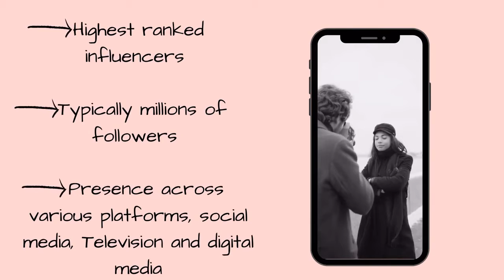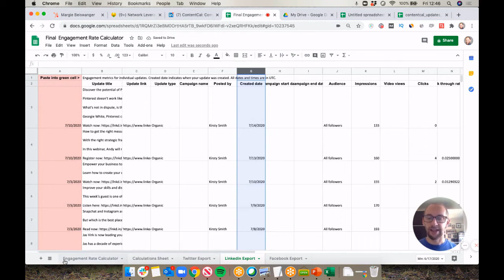¿Cuánto puede ganar un influenciador en redes sociales?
¿Nunca se ha preguntado si los influenciadores son realmente efectivos y cuánto deberían pagarles? La agencia de marketing Xharla lo hizo y creo una calculadora de engagement para tal fin.

Más noticias: